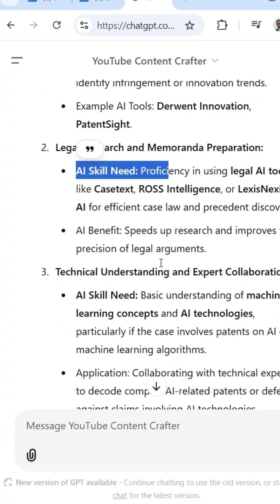140,000+ AI Jobs on LinkedIn | This is Why AI Skills are Essential for 2025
The AI job market is exploding, and it’s time to take notice:

📌 141,000 AI jobs are currently listed on LinkedIn.
📌 Over 12,000 roles offer a base salary of $200K or more.
📌 One role, a Litigation Associate with AI skills, offers between $200K and $340K a year!

From natural language processing to prompt engineering and tools like CaseText, Ross Intelligence, and LexisNexis AI, AI expertise is the key to unlocking high-paying opportunities.

In this video, I break down why 2025 will be the year of AI in the job market and how you can stay ahead of the curve.

Don’t wait—start building your AI skills today. Stay skilled up, my friend!